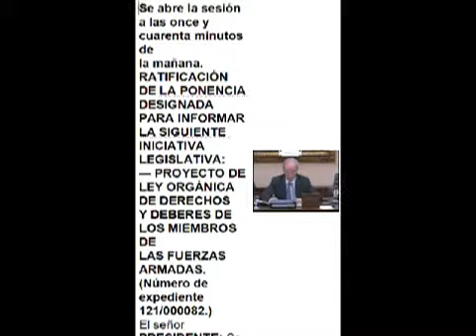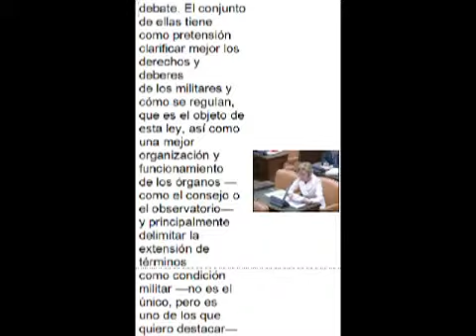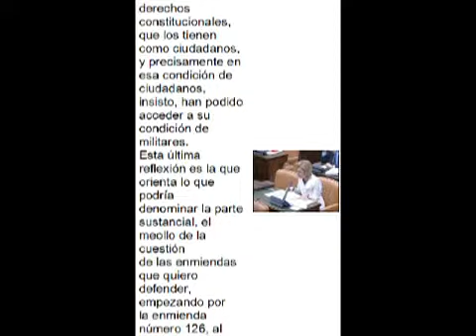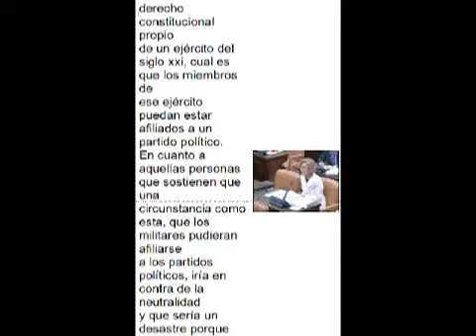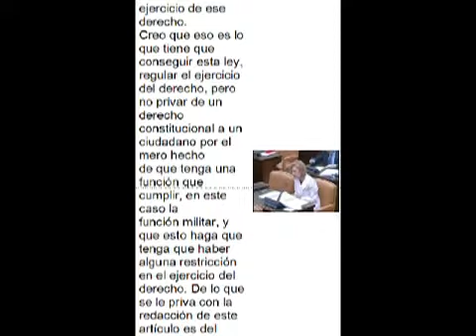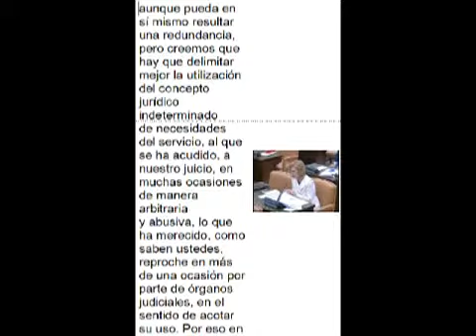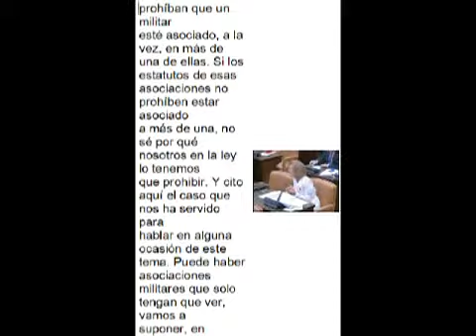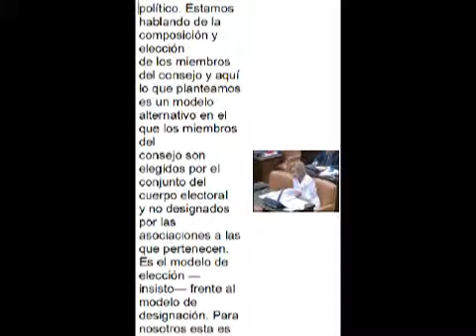Commissione Difesa Parlamento spagnolo 12 aprile 2011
RATIFICACIÓN DE LA PONENCIA DESIGNADA
PARA INFORMAR LA SIGUIENTE INICIATIVA
LEGISLATIVA:
— PROYECTO DE LEY ORGÁNICA DE DERECHOS
Y DEBERES DE LOS MIEMBROS DE
LAS FUERZAS ARMADAS. (Número de expediente
121/000082.)
El señor PRESIDENTE: Se abre la sesión.
Vamos a tramitar el orden del día. En primer lugar,
ratificación de la ponencia designada para informar el
proyecto de ley orgánica de derechos y deberes de los
miembros de las Fuerzas Armadas. ¿Se acepta por asentimiento
la ratificación? (Asentimiento.) Por asentimiento
queda aprobada.
EMITIR DICTAMEN A LA VISTA DEL INFORME
ELABORADO POR LA PONENCIA, SOBRE:
121/000082.)
El señor PRESIDENTE: Segundo punto, emitir
dictamen, a la vista del informe elaborado por la
ponencia, sobre el proyecto de ley orgánica de derechos
y deberes de los miembros de las Fuerzas Armadas.
Seguidamente los portavoces de los grupos tendrán la
palabra por un tiempo de quince minutos —si requieren
algo más, con una cierta flexibilidad— para informar
sobre el dictamen y el conjunto de las enmiendas que
han quedado vigentes o vivas por parte de cada grupo.
En primer lugar, tiene la palabra por el Grupo Mixto
doña Rosa Díez.
La señora DÍEZ GONZÁLEZ: